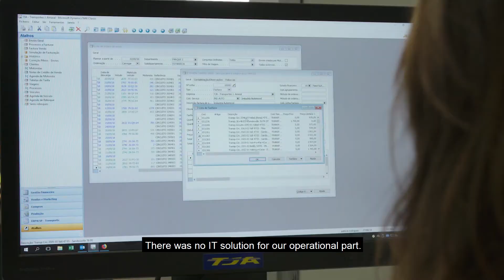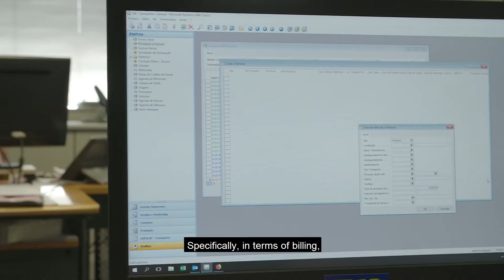TJA Success Story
Find TJA's success story and learn how Navitrans solution, implemented by Arquiconsult, contributes to the development and growth of the company's business.